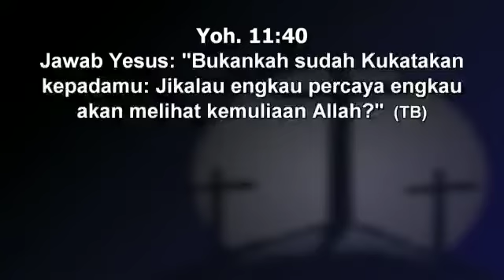TUNDUK PADA KEBENARAN | PS REX WUINARNO | KINGDOM DEVOTION | KNN